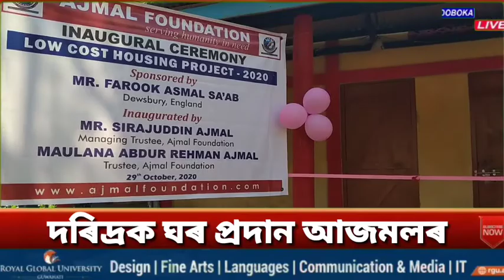দৰিদ্ৰক ঘৰ বনাই দিলে আজমলে